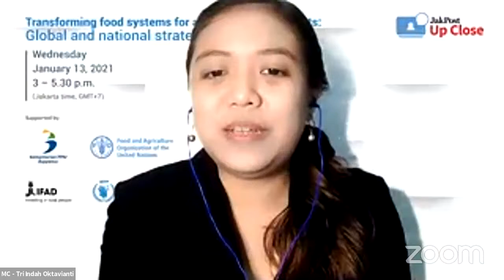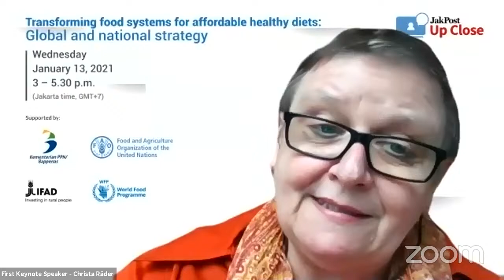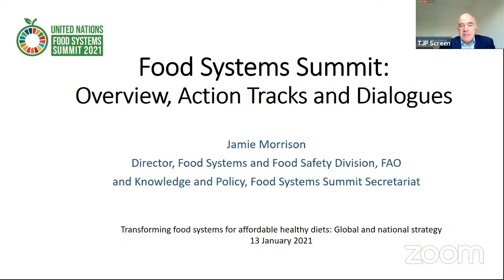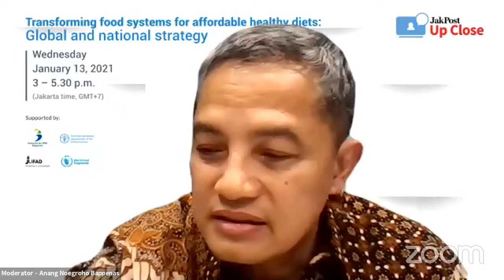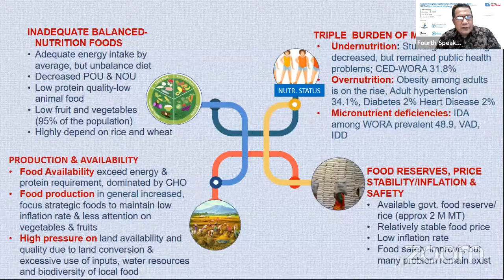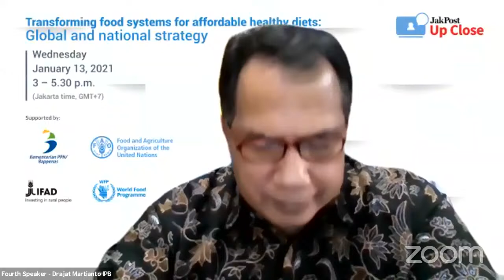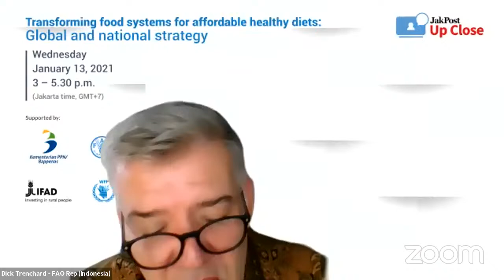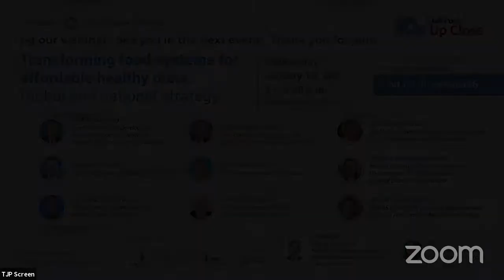JakPost Up Close #26:Transforming food systems for affordable healthy diets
Transforming food systems for affordable healthy diets: Global and national strategy

Speakers:
1. Arifin Rudiyanto, Ministry of National Development Planning (Bappenas), Deputy for Maritime Affairs and Natural Resources
2. Maximo Torero, FAO Chief Economist, Rome
3. Richard Trenchard, FAO ad interim Representative for Indonesia adn Timor Leste
4. Ivan Cossio Cortez, IFAD Country Director, South East Asia and the Pacific Sub-Regional Office
5. Christa Räder, WFP representative for Indonesia
6. Jamie Morrison, FAO Food Systems and Food Safety Division Director, Rome
7. Lise Albrechtsen, The Norway Government Special Representative on Climate Adaptation and Food Security
8. Carola Ramon-Berjano, Ministry of Foreign Affairs of Argentina, Undersecretary for Multilateral and Bilateral Economic Negotiations
9. Drajat Martianto, SEAFAST Center IPB University, Bappenas, FAO Joint Food Systems Analysis Team Leader

Moderator:
Anang Noegroho, Ministry of National Development Planning (Bappenas), Director for Food and Agriculture

MC:
Tri Indah Oktavianti, The Jakarta Post Journalist

This webinar aims to highlight:
- Global and national strategy on food systems transformation, including inter-agencies’ coordination to advance the transformation process. The transformation is expected to shift the production and supply side of agriculture sectoral approach to the holistic sustainable food systems approach. This shift is expected to achieve affordable healthy diets in Indonesia.
- Methodological framework in support of food systems transformation that will serve as the operational strategy for the road map toward ensuring the affordability of healthy diets.
- Experiences in food systems transformation in Indonesia and a developed country.
- Possible policy options and investments that will foster food systems transformation to make healthy diets affordable and accessible for all.